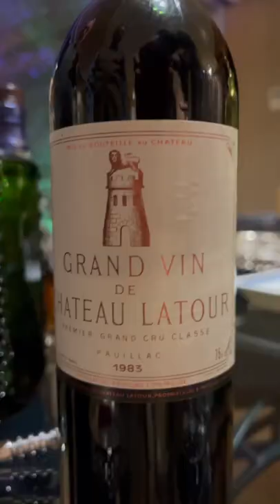An Old Bottle of Wine